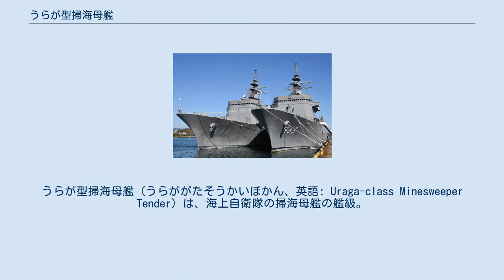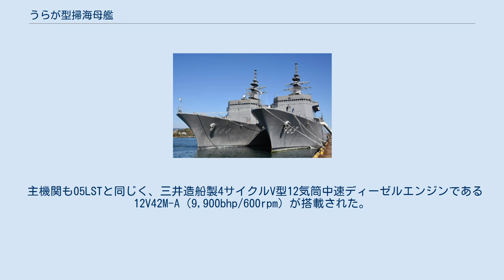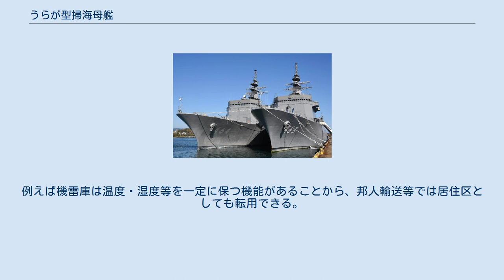うらが型掃海母艦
うらが型掃海母艦（うらががたそうかいぼかん、英語: Uraga-class Minesweeper Tender）は、海上自衛隊の掃海母艦の艦級。
機雷敷設艦機能を併せ持つため、機雷戦母艦としての性格を有する。
 掃海母艦「はやせ」（44MST）と機雷敷設艦「そうや」（44MMC）の代替として、その双方の機能を兼ねそなえた艦として建造された。
「はやせ」のペルシア湾派遣（自衛隊ペルシャ湾派遣）の経験を反映して母艦機能の向上が図られたほか、新たに導入される航空掃海具（Mk.105）のドックからの投入・揚収に対応するなど航空掃海を行うためのヘリコプター支援機能も求められた。
この結果としてかなり大型化し、最終的に当初計画よりやや小型化して5,600トン型とされたものの、これでも44MSTと比して排水量は倍増している。
 ネームシップの建造は、03中期防の後半にあたる平成6年度計画において、297億円で認可された。
2番艦の建造も翌年度計画で認可された。
 設計面では、バルバス・バウやステルス化された塔状マストなど、並行して計画されていた8,900トン型輸送艦（05LST）と共通した要素が多い。
平甲板艦型を採用しており、船体中央部から艦尾にかけての主船体内には、中央部にはウェル・デッキ、両側には機雷庫が、それぞれ第2・3甲板の2層分の高さをもって設けられており、船尾には油圧で開閉する門扉を備えている。
門扉のうち、中央にある大型のものが航空掃海具用で、下ヒンジ式とされている。
一方、その両舷の小型のものが機雷庫に接続したもので、上ヒンジ式である。
 その上方の後甲板（第1甲板）は飛行甲板（ヘリコプター甲板）とされており、MH-53Eヘリコプターの運用に対応するため、かなり広い面積が確保されている。
その前方に位置する上部構造物後部は航空掃海具用整備格納庫とされている。
ヘリコプター甲板とウェル・デッキはエレベータにより連絡しており、通常、第1甲板の整備格納庫で整備を受けた航空掃海具はエレベータで格納庫に戻され、ここから投下・揚収を行うが、第1甲板からでも投下・揚収を行えるよう、後部左舷のクレーン力量は8トンとされている。
 なお、ステルス性に配慮した設計を行ったステルス艦であるが、主船体については、掃海艇への横付け補給を行う場合を考慮して、あえて傾斜は付されなかった。
また横付け補給のため、第2甲板レベルにレセスが付され、舷門等の設備が設けられている。
 主機関も05LSTと同じく、三井造船製4サイクルV型12気筒中速ディーゼルエンジンである12V42M-A（9,900bhp/600rpm）が搭載された。
 自衛用として前甲板に62口径76ミリ単装速射砲1門を有するものとされているが、1番艦の「うらが」は後日装備とされ、未だ装備されていないため、射撃指揮装置2型(FCS-2)なども装備していない。
 また、12.7mm重機関銃M2が数挺装備されている。
これは小火器の扱いで普段は武器庫に格納されており、小型船舶対処用として必要に応じて銃架に装備する。
 本型は、個艦での対機雷戦能力は備えていない。
しかし、ヘリコプター用のMk.104音響掃海具とMk.105磁気掃海具を搭載できることから、航空集団第111航空隊のMH-53E掃海ヘリコプターと連携して掃海作業を実施する。
その後、2011年より、新型のMCH-101掃海ヘリコプターの調達が開始された。
こちらは従来の航空掃海具を搭載できないが、AN/AQS-24A空中機雷掃討システムや航空機搭載レーザ機雷検知システム（ALMDS）に対応しており、機雷掃討に重点をおいた装備となっている。
 また機雷敷設のため機雷敷設装置3型を備えており、艦尾の小さい門扉4基にそれぞれ機雷敷設軌条3条を備えている。
機雷搭載数は約230発とされている。
 なお、母艦機能の一環として、司令部施設や水中処分員のための減圧室も有している。
 本型は、充実した搭載能力や医療能力を含めた母艦機能をいかして、海外への災害派遣（救援物資の輸送）にも活用されている。
例えば機雷庫は温度・湿度等を一定に保つ機能があることから、邦人輸送等では居住区としても転用できる。
 また2015年9月には、西部方面衛生隊の野外手術システムを「うらが」の艦上に展開しての協同訓練が行われ、運用の適合性が確認された。
 ロービジ塗装の「ぶんご」（左）と従来塗装の「うらが」（右）